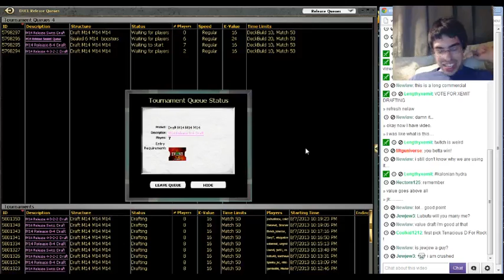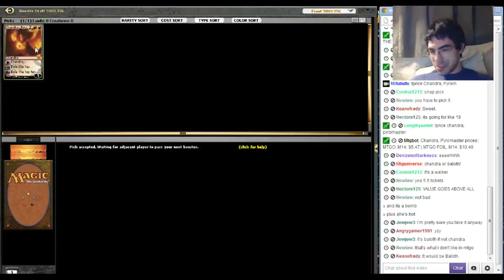M14 Draft: Part 1